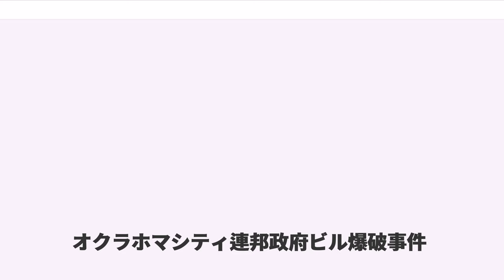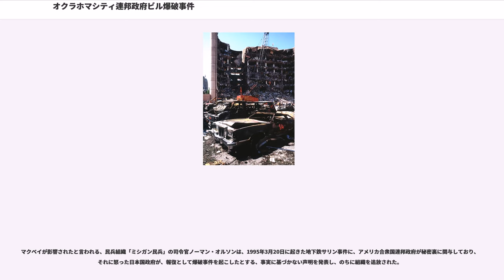オクラホマシティ連邦政府ビル爆破事件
オクラホマシティ連邦政府ビル爆破事件（オクラホマシティれんぽうせいふビルばくはじけん、）とは、1995年4月19日にアメリカ合衆国オクラホマ州の州都オクラホマシティで発生した爆破テロ事件である。

元陸軍兵士のティモシー・マクベイらが、車爆弾でオクラホマシティ連邦地方庁舎を爆破し、子供19人を含む168人が死亡、800人以上が負傷した。2001年9月11日のアメリカ同時多発テロ事件が発生するまでは、アメリカ国内で最悪の犠牲者が出た事件であった。

事件は、1995年4月19日の中部標準時午前9時2分に発生した。9階建のオクラホマシティ連邦地方庁舎「アルフレッド・P・マラー連邦ビル」の正面玄関前に駐車していた、大量の爆発物を積んだトラックが爆発した。爆発の威力は、マグニチュード3.0にも達したとされる。これにより、連邦ビルは全体のおよそ80%が破壊された。

事件発生当初、犯行声明などが無かったため、犯行はネオナチやイスラム過激派によるものだと推測されたが、アメリカ国籍の白人であるティモシー・マクベイとその軍隊時代の同僚テリー・ニコルズらが逮捕された。犯人がかつてはアメリカ陸軍所属で、湾岸戦争にも参戦した経験のあるアメリカ人であった事は、アメリカ中に衝撃を与えた。

陸軍退役後警備員や銃の販売などをしていた首謀者のマクベイは、アメリカ合衆国連邦政府への強い敵意を抱くようになり、白人至上主義やキリスト教原理主義の影響を受けた武装民兵組織「ミシガン民兵」などとも関係があったとされる。事件を起こした4月19日は、2年前に武装カルト教団ブランチ・ダビディアンの信者80名以上がFBIとの銃撃戦で死亡した日であり、マクベイはこれをアメリカ合衆国連邦政府の横暴であるとし、連邦ビル爆破はその復讐であるとした。

爆破直後、救急隊、レスキュー隊のみならず周辺の住民もこぞって救助活動に参加し、充分な装備もないまま瓦礫の中を歩いたことで多数の負傷者が発生するという二次災害にも見舞われた。

事件後ビルの跡地は整備され慰霊公園が作られ、そこには犠牲者の氏名とともに救助活動に尽力した人々の名前も刻まれた。

爆発したトラックからマクベイが降りるのを目撃した人物はいなかったが、検察側はマクベイがトラックをレンタルした際の領収書などの物的証拠のほか、マクベイが爆弾の材料を入手するのを目にした者や、彼の計画を聞いたという友人たちの証言を得ていた。弁護側は、身元不詳の男が真犯人であることを示す証拠を提出しようとしたが、検察側はマクベイが爆破犯人であることを立証するのに成功し、1997年に有罪判決が下された。アメリカ合衆国国務省は、本裁判において、陪審員の気を引くために、事件で死亡した幼い子供の最期の様子から話し始めた検察官ジョゼフ・ハーツラーの冒頭陳述は最も優れたもののひとつであると評価している。

1993年の貿易センタービル駐車場爆破事件（6名死亡）と本事件の発生を受け、ビル・クリントン政権は1996年に、アメリカ市民以外の被疑者の場合は本人・弁護士に知らせない秘密証拠によって国外退去処分にでき、アメリカ市民であっても反米組織を援助した者は10年の刑に問われるとする反テロリズム法を制定した。

その後、主犯のマクベイは、2001年6月11日に薬物による死刑が執行された。この模様は監視カメラ（CCTV）を通して、被害者の遺族に公開されたため論議を呼んだ。この時の裁判の裁判長は「これで枕を高くして眠れるでしょう。法がきちんと機能したのですから」と裁判後のインタビューで述べたが、死刑執行の丁度3ヵ月後の9月11日にアメリカ同時多発テロ事件が発生した。

事件発生直後、オクラホマシティ周辺に居たアラブ系アメリカ人を含む中東系の人物約数十人が、一時警察に身柄を拘束された（大半が数時間以内に釈放）。

爆発物満載の車爆弾で、連邦政府の建物が爆破される様子や、事件とは無関係なイスラム教のムスリムが、不当な捜査の対象にされる様子など、この時の状況は1998年公開の映画『マーシャル・ロー』においてインスパイアされている。また1999年の映画『隣人は静かに笑う』も、本事件をモチーフの一つとしている。

SF作家テ...